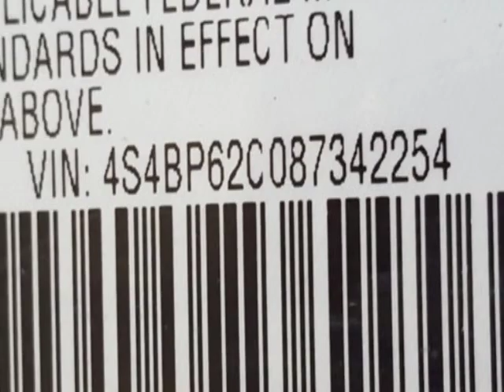2008 Subaru Outback Limited Wagon - Yonkers, NY